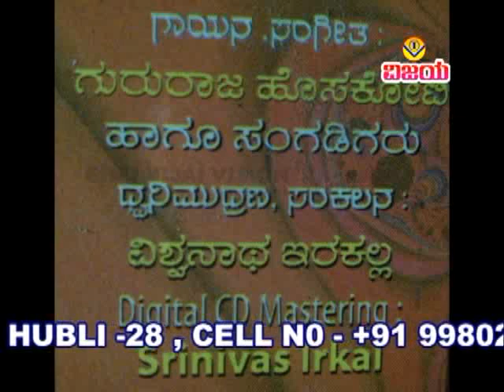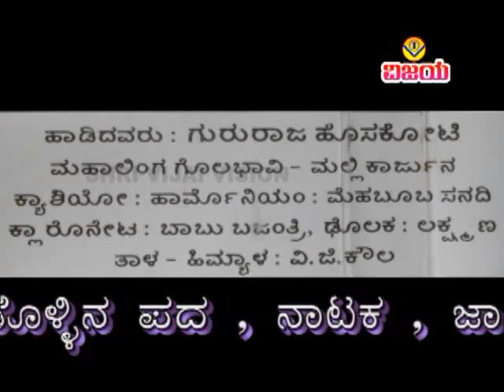05 ಇಲ್ಲೆ ಅಲ್ಲೇನ ಹುಡುಗಿ-ಗುರುರಾಜ ಹೊಸಕೋಟಿ-ಜಾನಪದ ರಸಮಂಜರಿ-ELLE ALLENA HUDUGI-GURURAJ HOSKOTI -RASAMANJARI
VCS - PA 603   VAMP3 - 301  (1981)  YTV - 416
☆  ಸಂಗವ್ವಕ್ಕನ ಮುದ್ದಿನ ಸೊಸಿ  -- ಗುರುರಾಜ ಹೊಸಕೋಟಿ  ಜಾನಪದ ರಸಮಂಜರಿ
☆  ಗಾಯಕರು : ಗುರುರಾಜ ಹೊಸಕೋಟಿ , ಮಹಾಲಿಂಗ ಗೋಲಭಾವಿ , ಮಲ್ಲಿಕಾರ್ಜುನ
☆  ರಾಗ ಸಂಯೋಜನೆ , ಸಾಹಿತ್ಯ  :  ಗುರುರಾಜ ಹೊಸಕೋಟಿ (ಮಹಾಲಿಂಗಪೂರ)
☆  ವಾದ್ಯ ವೃಂದ -  ಕ್ಲಾರೋನೇಟ : ಬಾಬು ಭಜಂತ್ರಿ
☆  ಕ್ಯಾಶಿಯೋ : ಮೆಹಬೂಬ ಸನದಿ
☆  ಡೋಲಕ್ : ಲಕ್ಶ್ಮಣ
☆  ತಾಳ : ಆಯ್ .ಜಿ.ಕೌಲ
☆   ತಾಳ,ಸಹ ಗಾಯನ : ಮಹಾಲಿಂಗ ಗೋಲಭಾವಿ
☆  ಕಾಂಗೋ  ಸಹ ಗಾಯನ : ಮಲ್ಲಿಕಾರ್ಜುನ .
☆  ಧ್ವನಿ ಮುದ್ರಣ , ಸಂಕಲನ : ವಿಶ್ವನಾಥ ಇರಕಲ್ಲ
☆  ಡಿಜಿಟಲ್ ವರ್ಗಿಕರಣ : ಶ್ರೀನಿವಾಸ ಇರಕಲ್ಲ
☆  ಮಹಾಲಿಂಗಪೂರದ ಗುರುರಾಜ ಹೊಸಕೋಟಿ ಹಾಗೂ ಸಂಗಡಿಗರಿಂದ ಉತ್ತರ ಕರ್ನಾಟಕ ಶೈಲಿಯ ಜಾನಪದಗೀತೆಗಳ ರಸಮಂಜರಿ ಕಾರ್ಯಕ್ರಮದ ಪ್ರಪ್ರಥಮ ಧ್ವನಿಮುದ್ರಿತ ಕ್ಯಾಸ್ಸೆಟ್ಟಗಳು  (1981)

☆  SANGAVVAKKANA MUDDINA SOSI  -   GURURAJ HOSKOTI JANAPAD RASAMANJARI
☆  SUNG BY  - GURURAJ HOSKOTI ,MAHALING GOLBHAVI , MALLIKARJUN
☆  TUNED , LYRICS : GURURAJ HOSKOTI (MAHALINGAPUR)
☆  ORCHESTRA -  CLARONATE : BABU BAJANTRI
☆  CASIO : MEHBOOB SANADI
☆  DHOLAK : LAKSHAMAN
☆  TAALA : I.G.KOUL
☆  TAALA ,CO SINGING : MAHALING GOLBHAVI
☆  KANGO , COSINGING : MALLIKARJUN
☆  RECORDED , EDITED : VISHWANATH IRKAL
☆  DIGITAL  CONVERTION : SHRINIVAS IRKAL
☆  FIRST RECORDED CASSETTES OF MAHALINGPUR GURURAJ HOSKOTI & PARTY NORTH KARNATAK STYLE FOLK SONGS  (1981)